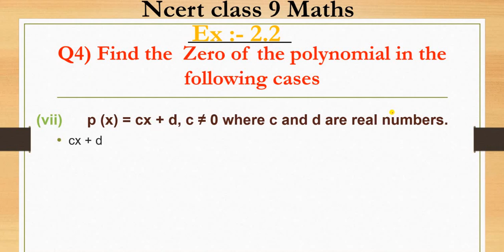Find the zero of the polynomials in each of the following cases:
(i) p(x) = x+5

Solution:

p(x) = x+5

⇒ x+5 = 0

⇒ x = −5

∴ -5 is a zero polynomial of the polynomial p(x).

(ii) p(x) = x–5

Solution:

p(x) = x−5

⇒ x−5 = 0

⇒ x = 5

(iii) p(x) = 2x+5

Solution:

p(x) = 2x+5

⇒ 2x+5 = 0

⇒ 2x = −5

⇒ x = -5/2

∴x = -5/2 is a zero polynomial of the polynomial p(x).

(iv) p(x) = 3x–2

Solution:

p(x) = 3x–2

⇒ 3x−2 = 0

⇒ 3x = 2

⇒x = 2/3

∴x = 2/3  is a zero polynomial of the polynomial p(x).

(v) p(x) = 3x

Solution:

p(x) = 3x

⇒ 3x = 0

⇒ x = 0

∴0 is a zero polynomial of the polynomial p(x).

(vi) p(x) = ax, a0

Solution:

p(x) = ax

⇒ ax = 0

⇒ x = 0

∴x = 0 is a zero polynomial of the polynomial p(x).

(vii) p(x) = cx+d, c ≠ 0, c, d are real numbers.

Solution:

p(x) = cx + d

⇒ cx+d =0

⇒ x = -d/c

∴ x = -d/c is a zero polynomial of the polynomial p(x).